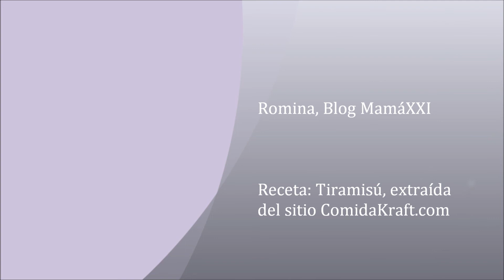Tiramisú: Receta y paso a paso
Como preparar Tiramisú. Fácil y sencillo.